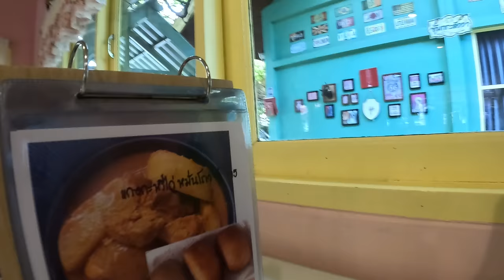The CHEAPEST City In Thailand!